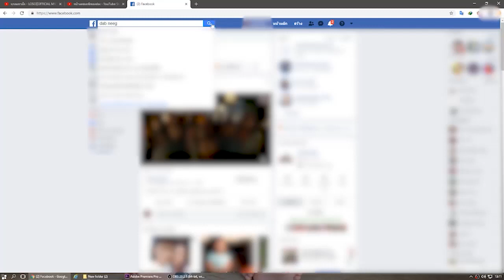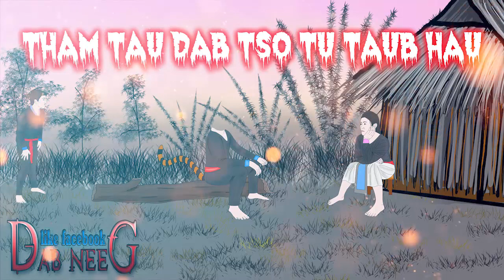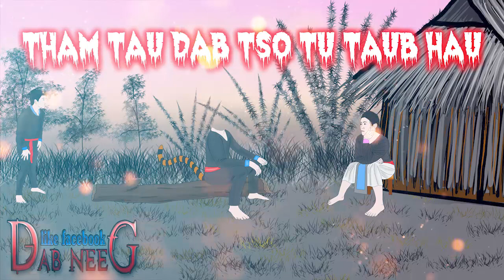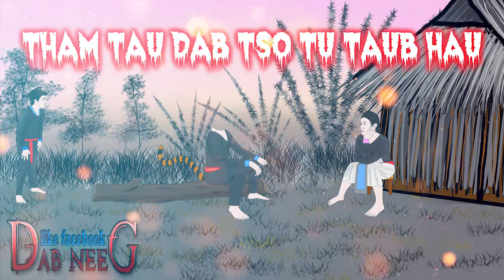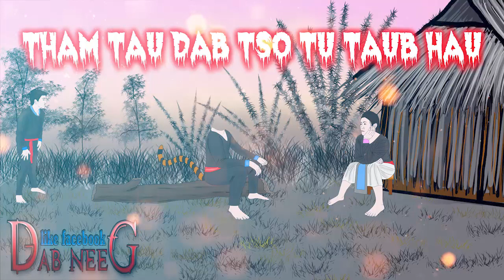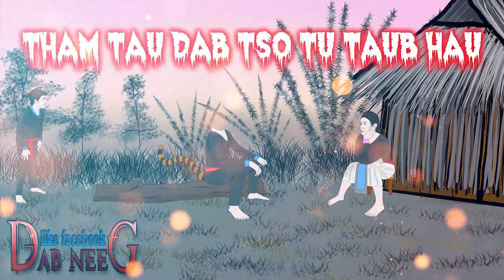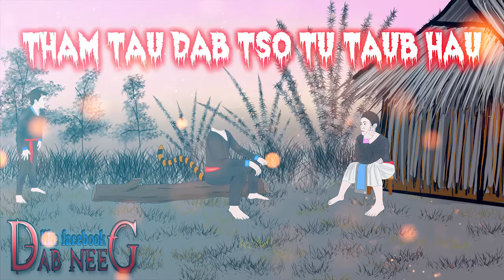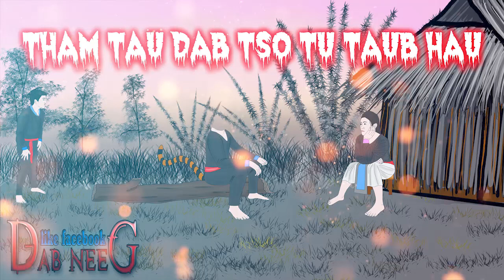dab neeg 1291 tham tau dab tso tu taub hau